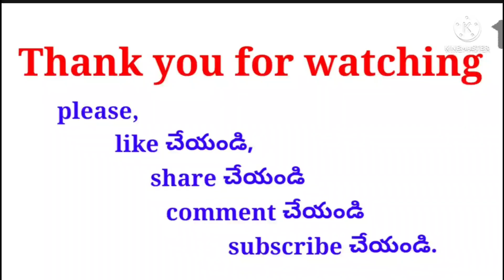All India Civil services 350 Ranker D.S.V.Ashok గారితల్లిదండ్రుల మాటలు/ఆ గ్రామ ప్రజల మాటలు విన్నాలి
పర్లోపేట గ్రామ పజల మాటలు అశోక్ గారి విజయం పై..